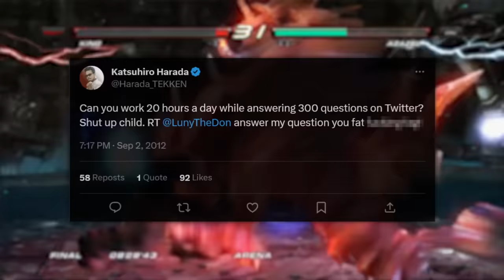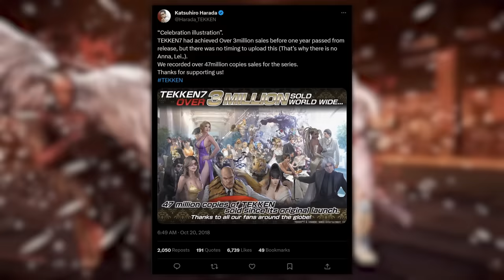How One Man Has Kept Tekken Alive For Decades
Tekken is undoubtedly one of the most recognizable names in fighting game history.  It's creator Katsuhiro Harada is widely considered the sole reason Tekken has lasted as long as it has.  How you feel about him and his ties to Tekken largely depends on how you feel about all the memes. But for better or worse, he has changed the course of the fighting genre... forever.